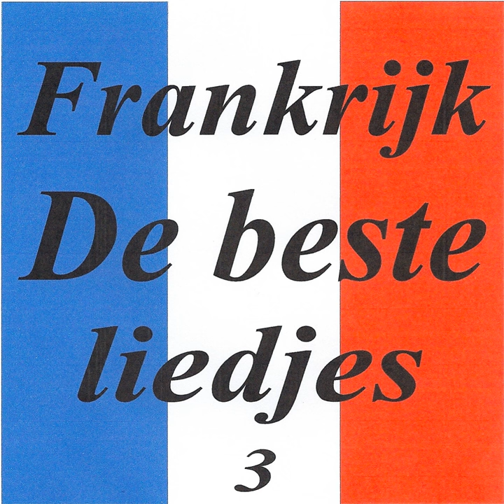La polka du roi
La polka du roi · Charles Trenet · Trenet · Trenet

Frankrijk - de beste liedjes 3